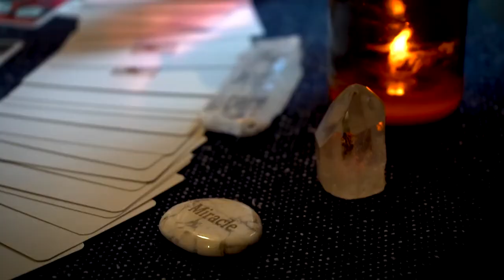Quantum Healing Meditation For Body, Mind, Spirit & The World with Reverend Doreene Hamilton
for more awesome spiritual content, metaphysical shopping, and to book a private session with Reverend Doreene or any of our amazing and gifted practitioners via Zoom or over the phone.

If you liked this meditation and you love Liberate consider donating, by clicking on the link below, and help us to continue to make content that changes lives!

ABOUT REVEREND DOREENE
As a multidimensional healer, Doreene has been using her spiritual gifts since her youth. As a child of Jamaican immigrants, Doreene was raised in a household where she was allowed to explore her gifts as a Clairvoyant and a clairaudient. Her studies in tarot and numerology came soon after. As a child Doreene was considered the original caller ID because she was able to tell her Mom who was calling before she answered the phone.

She was told by one of her Spiritual Teachers that she was a Healer and thus began her journey into the many healing modalities. Doreene is a certified Spiritual Healer, a Reiki Master, Certified Angel Team Healer, a Pranic Healer, certified Soul Processor and an Access Bars Facilitator. To her this just means she is channel for Divine Light and Love. An amazing multifaceted healer that helps clients transform and heal on a deep inner level. Doreene has a sarcastic sense of humor, and warm character that will astound your senses.

As a Clairvoyant, Medium and Tarot Reader, she talks directly to your soul and replenishes with pure love. As a Healer she can perform miracles if your mind is open and willing to accept being free from the things that block you from the true essence of your being. Through your guides, teachers and ancestors, she brings forth not only the answers to your questions, but messages you need to hear. Her goal is to teach you how to manifest the things in your life you not only have dreamed of having, but also the things you truly deserve.